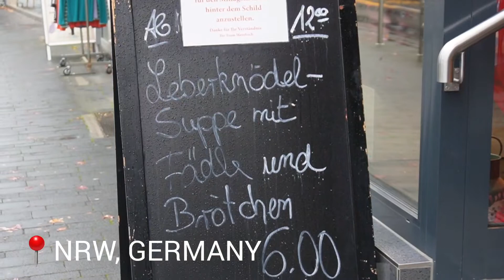Tried the Lunch Menu at the Local Metzgerei (Butcher) in Germany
Socials: (IG, FB, Twitter, Wattpad)

Equipments: Samsung Galaxy S20 FE + Sony ZV E10. Edited via Inshot.

Tschüß